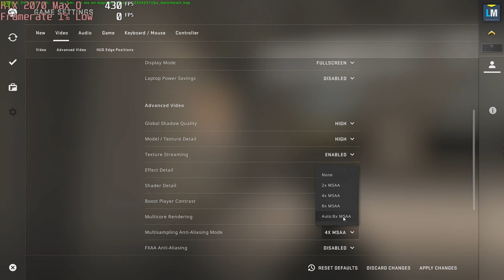🎮 NVIDIA GeForce RTX 2070 Max-Q - CS:GO gameplay benchmarks (1080p)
💻 Test Configuration:
• 32 GB RAM
• External Monitor

✅ LaptopMedia.com